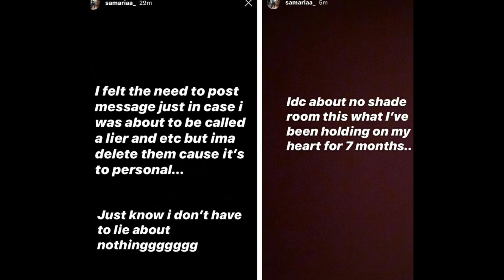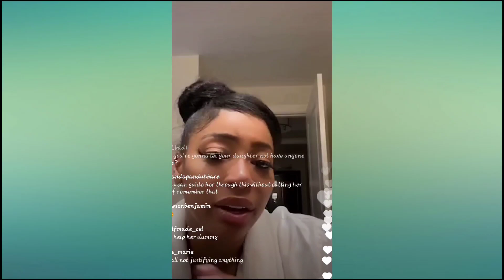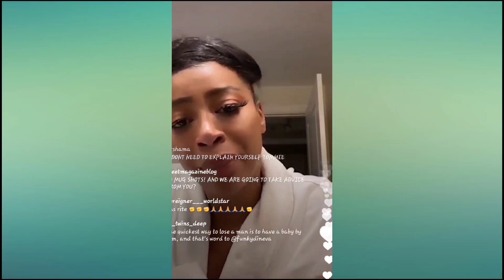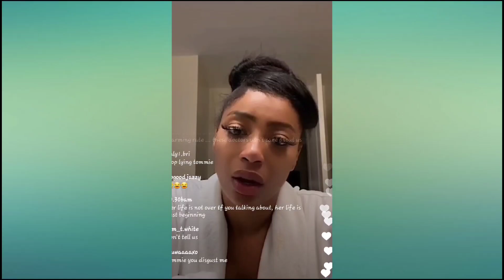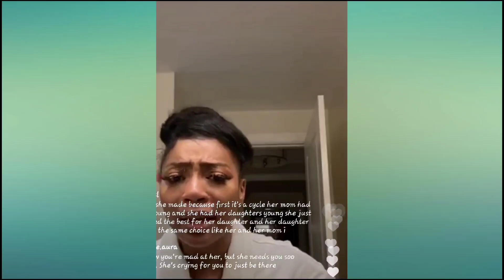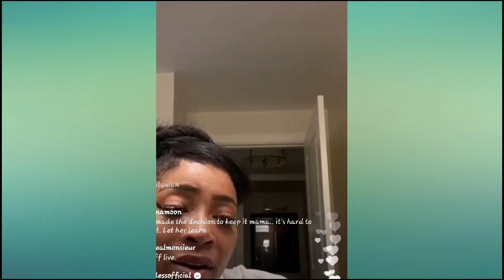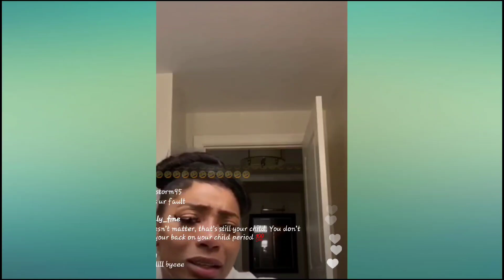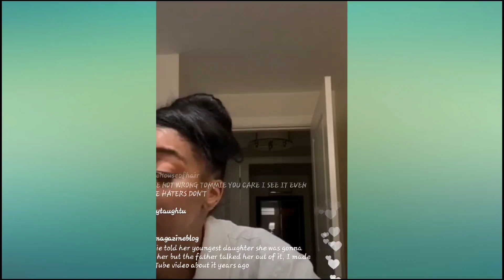Tommie Lee Explains The Real Reason She Told Her Daughter To Get An Abortion!!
tommie addresses daughters statements...